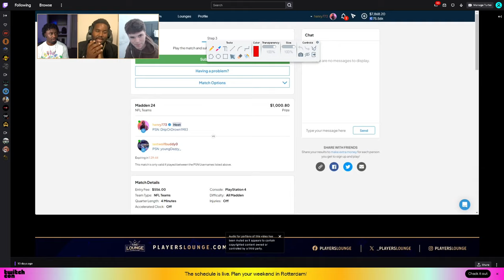The #1 Player VS. The #2 Player